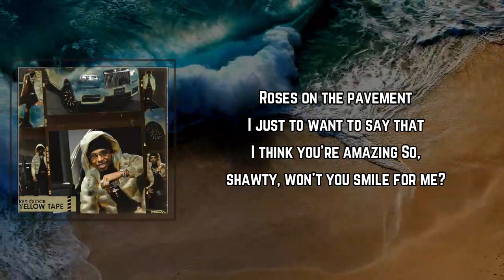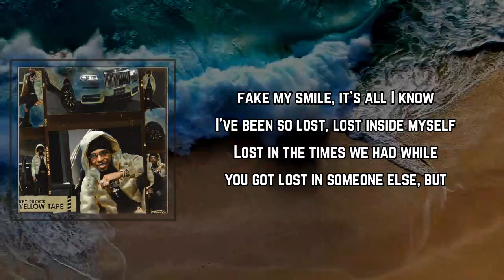I Think You re Amazing, So Smile 4 Me Lyrics - Phora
IThinkYoureAmazing, So Smile 4 Me

I Think You re Amazing, So Smile 4 Me by Phora
Album: With Love 2

I Think You re Amazing, So Smile 4 Me Lyrics:

Roses on the pavement
I just to want to say that
I think you're amazing
So, shawty, won't you smile for me?
Oh, woah
Oh, woah

People like us don't have no feelings, yeah, I know
Me, I used to water your garden 'til I found out you just don't grow
I've been running from my past, all of my thoughts, they kill me slow
So I just hide from my emotions, fake my smile, it's all I know
I've been so lost, lost inside myself
Lost in the times we had while you got lost in someone else, but
I know I got addictions and they not good for my health, but I
Gave my wings to you and I kept my demons for myself
All of my demons for myself

The bright side of me

Oh, woah
Oh, woah

I Think You re Amazing, So Smile 4 Me
I Think You re Amazing, So Smile 4 Me Phora
Phora I Think You re Amazing, So Smile 4 Me
Phora I Think You re Amazing, So Smile 4 Me Lyrics
I Think You re Amazing, So Smile 4 Me to Phora
Phora to I Think You re Amazing, So Smile 4 Me
Phora Songs
Phora New Song
Lyrics to I Think You re Amazing, So Smile 4 Me